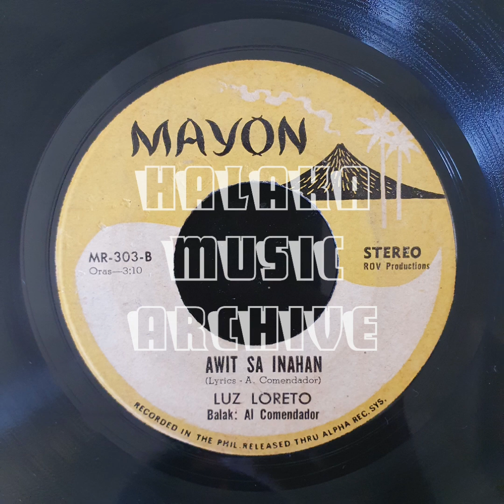Luz Loreto - Awit Sa Inahan (OPM Visayan Bisaya Bisdak Music)